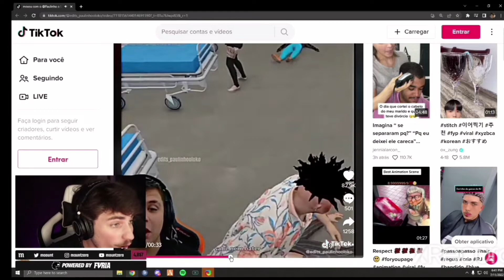Mount foi de 0 a 100 muito rapido kkkkk